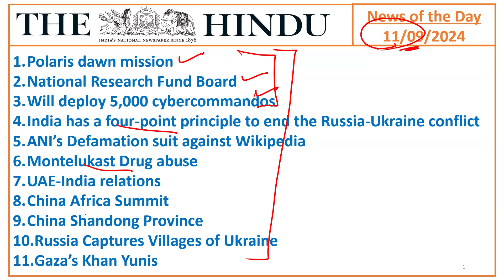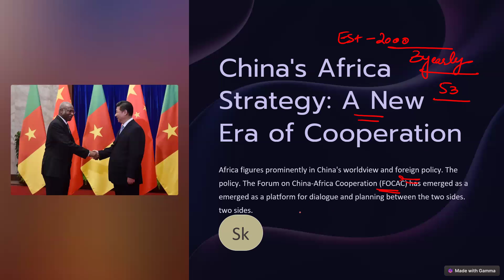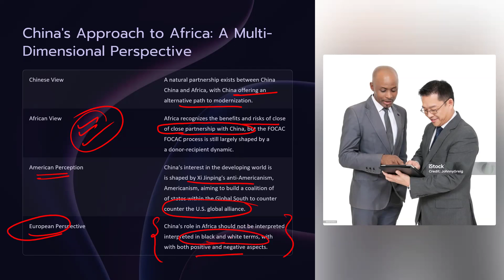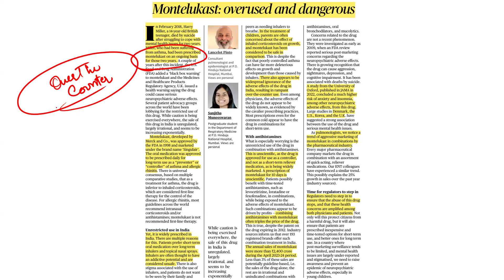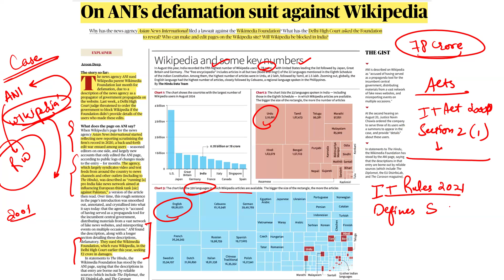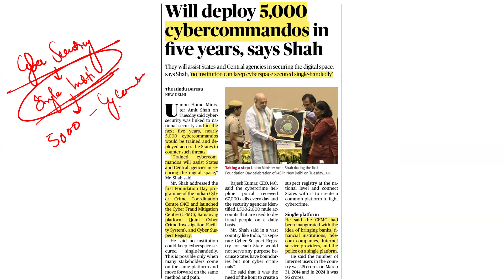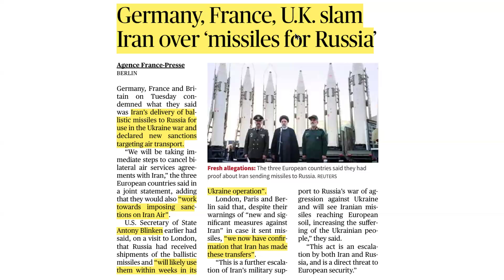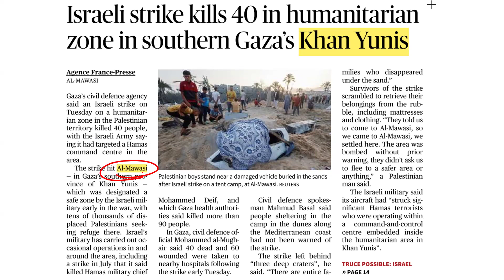DHA The Daily Hindu Newspaper Analysis UPSC 11 September 2024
QOD:: India needs to reshape its Africa approach for its critical needs and well grown competition in the continent due to increasing Chinese presence. Comment (250 Words 15 Marks)

Topics in Todays Discussion

Polaris dawn mission
National Research Fund Board
Will deploy 5,000 cybercommandos
India has a four-point principle to end the Russia-Ukraine conflict
ANI’s Defamation suit against Wikipedia
Montelukast Drug abuse
UAE-India relations
China Africa Summit
China Shandong Province
Russia Captures Villages of Ukraine
Gaza’s Khan Yunis